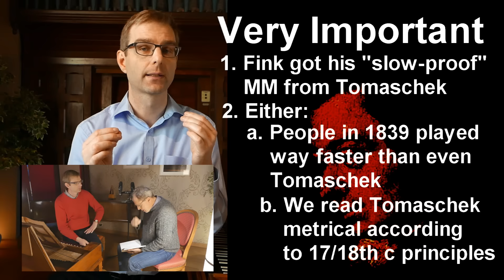In what Tempo Mozart conducted Don Giovanni in 1787? Mystery or not?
W.A.Mozart conducted the premiere of his opera Don Giovanni in 1787 in Praag. But what were his tempi? Are the super fast performances we hear today justified by what we know? Or not?
There is some mystery involved in the reconstruction, so be welcome to join be on this trip!
Short video summary below.

📩One weekly mail in your mailbox?

Short summary:

In 1839, G.W.Fink (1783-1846), editor of the Algemeine Musikalische Zeitung, writes an article in which he used strong words to condemn the way Mozart was performed in his time. He used very strong words for that: Mozart's music was murdered (verhunzen). He therefore asked the composer/pianist (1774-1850) to give metronome indications for Don Giovanni. Tomaschek heard that opera in Prague, in 1791, 4 years after the premiere conducted by Mozart with the same orchestra.
What do his metronome numbers tell us? Apparently the opposite of what Fink had in mind since they are very (extremely) fast. So can we draw the conclusion that in 1839, the average musician played even that much faster? Making us all today to merely amateurs with inexplicable technical limitations? Or not?